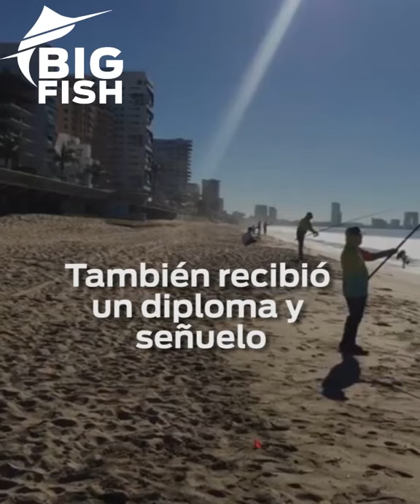Daniel Verdín ganador del Pescatón 2022 en Mazatlán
Daniel Verdín conquistó en primer lugar en el Pescatón 2022, evento de pesca deportiva altruista que, bajo organización del Club Fishing Team Mazatlán se efectuó frente a la Universidad de Occidente.